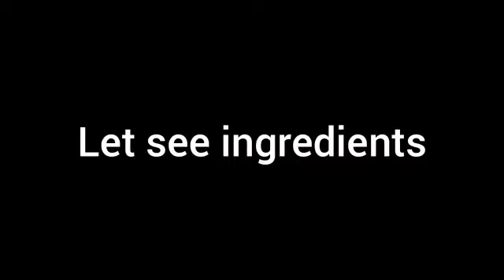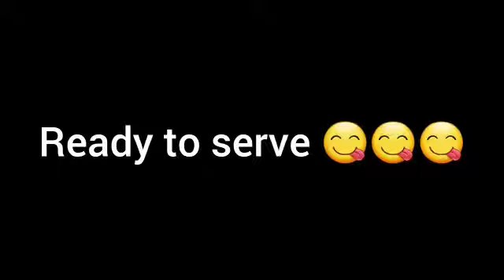Delicious || Chicken || Haleem || recipe || Fatima's Kitchen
Hii friends ❤️
This is Fatima khan
{Very easy method to cook chicken haleem} try once

If you like my recipe so please

                             Chicken haleem
                                 ( Recipe )

1. Simple white daliya(broken wheat)
Add- jeera, oil, green chilli, to soak overnight

2.Chicken (1kg)
3. Ginger garlic chilli paste
4. Garam masala powder
5. Saboot gram masla
6. Oil (half kg)
7. Salt (according to taste)
8. Red chilli powder(5tbl/spn)
9. Roasted cumin powder(1tbl/sp)
10. Coriander powder (4tbl/sp)
11. Turmeric powder (4tbl/sp)
12. Coriander leaves
13. Pudeena leaves
14. Daal gosht masala
15.lemon juice
16.onion